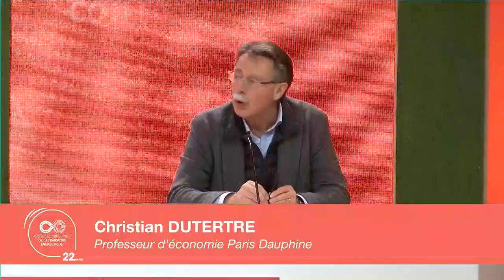Ancrer les changements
La crise sanitaire démontre que la survenue d'une grosse catastrophe (sanitaire, économique, écologique) n'est plus une hypothèse théorique. Elle a aussi montré que contraintes et forcées, les collectivités ont su mettre en œuvre des changements dont elles n'imaginaient pas la possibilité avant la crise. Enfin, elle a éveillé de nombreuses interrogations sur les modalités de préparation des territoires aux crises à venir, dont la crise climatique est probablement la plus certaine.
Nous interrogerons les élus pour comprendre leur approche du changement, les contraintes auxquelles ils sont exposés et les points de blocage qu'ils rencontrent. La pratique montre que dans les difficultés mentionnées deux sujets apparaissent en priorité : le manque de moyens pour financer les transformations nécessaires ; les contraintes juridiques et organisationnelles qui, au dire des élus et de leurs services, ne permettent pas d’accélérer les transitions.
Nous confronterons les regards de deux élus – un très expérimenté, l’autre plus récemment investie – et deux experts qui pourront répondre aux élus et commenter leurs propos en soulignant que des moyens sont effectivement disponibles et que des leviers de transformation peuvent être activés en dépit des contraintes juridiques et organisationnelles qui semblent limiter les capacités de transformation des collectivités. Ces échanges souligneront que « quand on veut on peut ! »